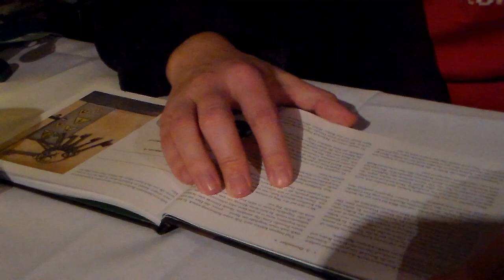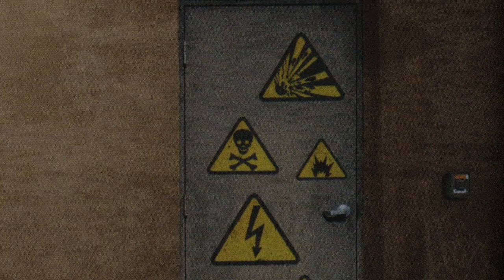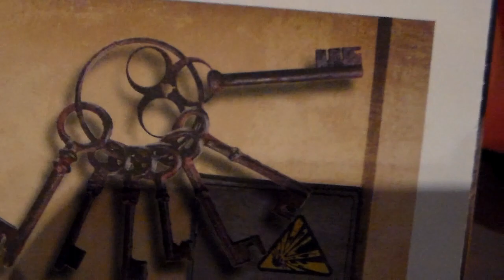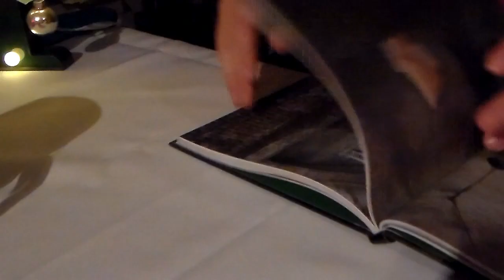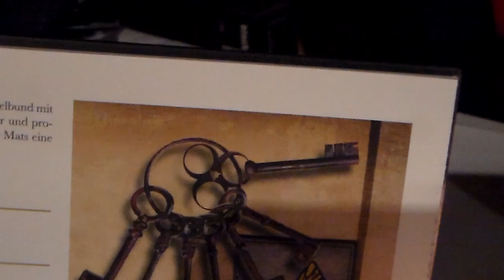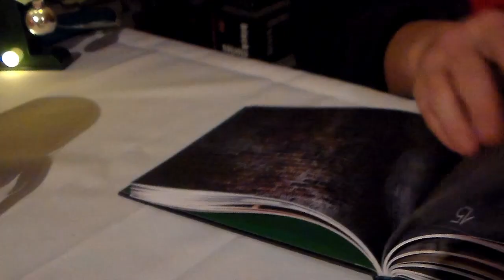Escape Room Adventskalender | Tag 3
Der Escape Room Adventskalender von Eva Eich. Tag 3

Mats untersucht einen der Bürostühle und findet wirklich einen Schlüssel. Wofür kann er den wohl verwenden.